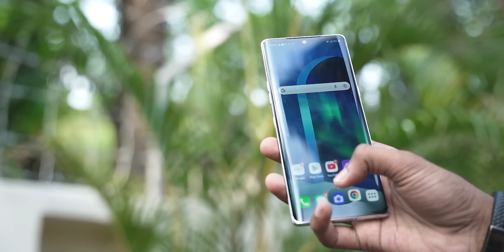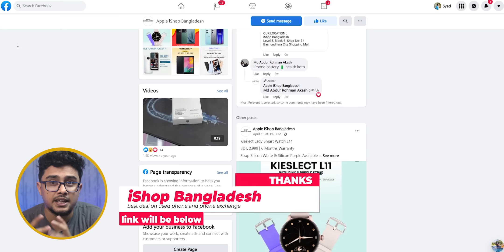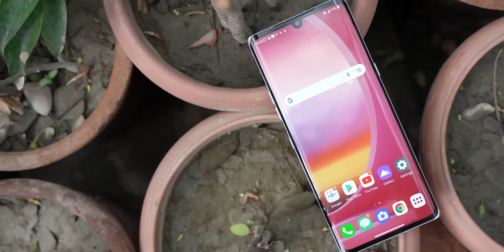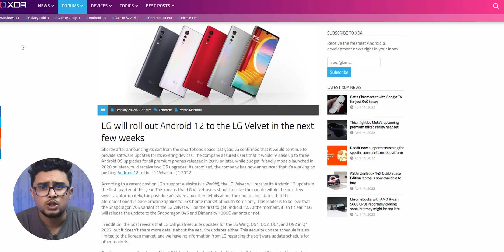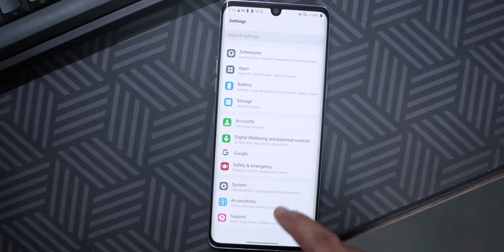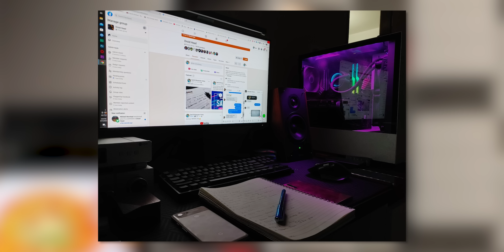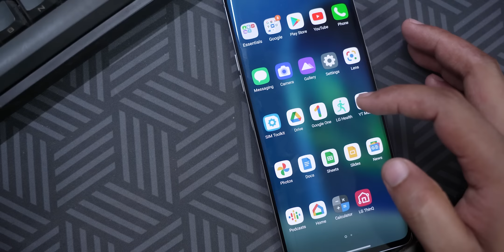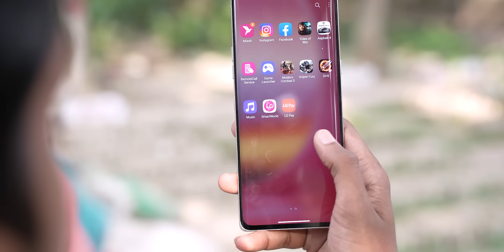Curved Display @ 23k taka | SD765G | Second hand LG Velvet Worth it?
We took a Second hand LG Velvet for a spin. Here we will discuss how do they perform as a second-hand device, what are the conditions, and what to look for. This is the first episode of "ফিরে দেখা স্মার্টফোন"। Let's join the party.
Lg Velvet 5g price: 23000 taka (approx)
its fresh condition used (not refurbished)

You can find deals like this from "iShop Bangladesh"

Shop Address:
Level-5, Block-B, Shop No-34
Bashundhara City Shopping Mall
Dhaka, Bangladesh.